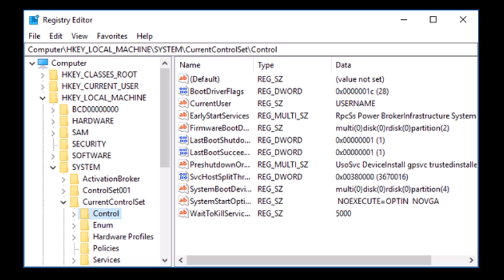Fix Your Computer Registry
The Windows Registry System
Basically, for all windows users, one of the most important things in a computer that needs backup is the windows registry.

In windows, the registry system stores all of your information in your computer. These are placed in a database system where certain data about the user profile, configuration settings, and installed programs are recorded.

However, there are times when the computer gets system-overload and can no longer accept data or misplaces the pieces of data stored in the computer. If this is the case, then it is high time that you fix registry on computer.

Backup Copies With Backup

The steps to fix registry on computer is not as easy as 1-2-3. But it is not as complicated as fixing cars either. To fix registry on computer is to simply change the registry information back to its default setting or to repair any errors incurred therein.

Whether it is complicated or relatively easy to fix registry on computer, the fact remains the same: you have to do backups.

Backups are extremely important so that you can still retrieve your date in case you have failed to fix registry on computer. Also, it enables you to always restore the default settings of the registry of your computer in case you were not able to fix it.

One way to fix registry on computer is to have a backup for your Registry Checker. This is where editing the registry comes in.

In reality, the registry of windows has an integrated Registry Editor. You can locate it at the Start menu, then Run, and then just type regedit.exe, and then hit OK.

Basically, RegEdit is one of the best registry fixes that is focused to fix registry on computer. You can change, edit, or modify your registry through this device.

But if all else fails, you still have to find ways how to be prepared when things like this happens.

Luckily, there are many things like these that are available in the market today. These items are specifically designed and exclusively operated to fix registry on computer.

There may be a lot of registry repair tools available in the market today but none of them guarantees a 100% solution and an error-free procedure.

The bottom line is that in order to prevent errors in your computer system, shun away from activities that may trigger your system to behave badly. As they say, an ounce of prevention is better than a pound of cure to fix registry on computers. SHARE AND LIKE FOR MORE VIDEOS WEEKLY. THANKS!